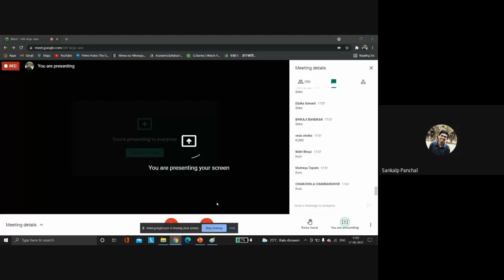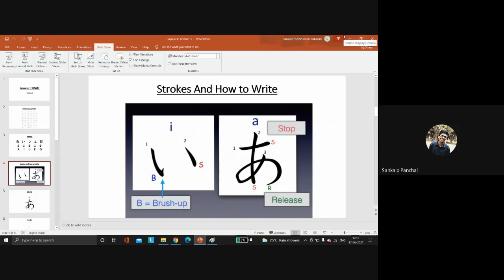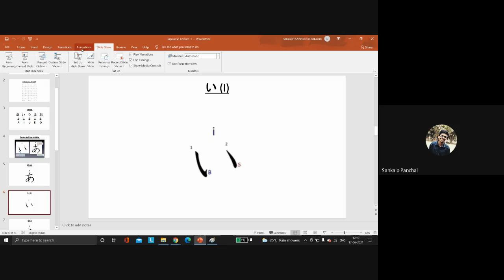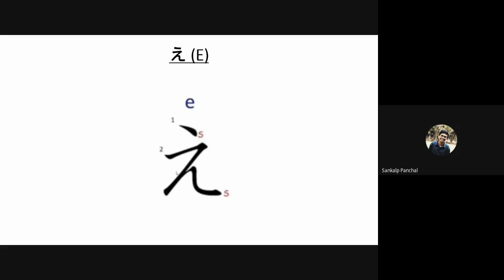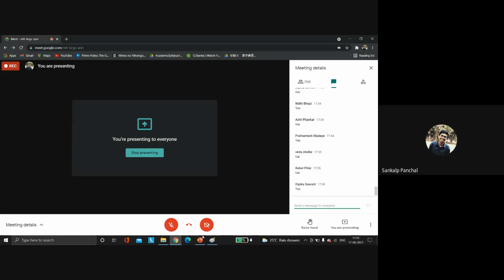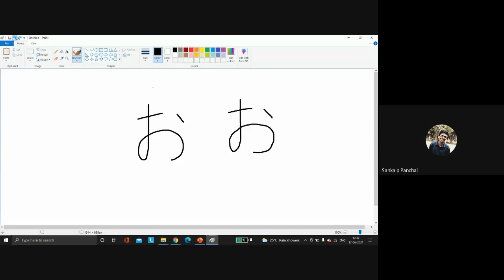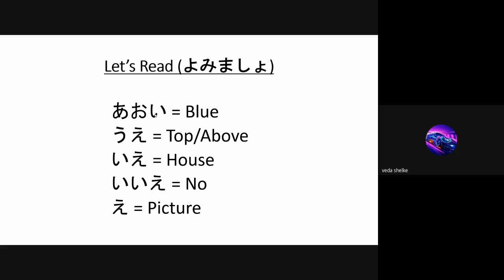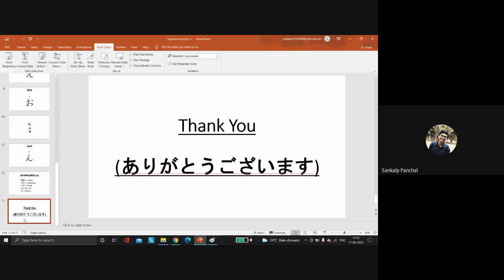L3 Japanese Language class Dt 17June2021 5pm